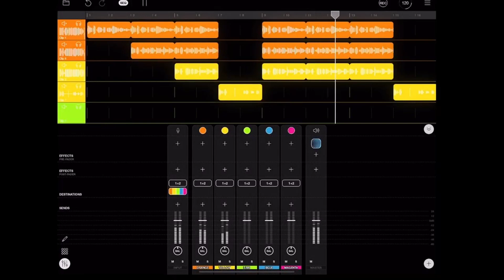Want to know how to use Loopy Pro's DAW to FULLY AUTOMATE your Looping??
I have seen this Loopy Pro question about automating loop recording over and over again in various forms on various forums.  I can point you right to the answer you're looking for.

  00:00 - Hello my Loop Friends
  01:24 - What is it?
  04:06 - I can haz RoboLoops Too???
  06:45 - Loop On!!